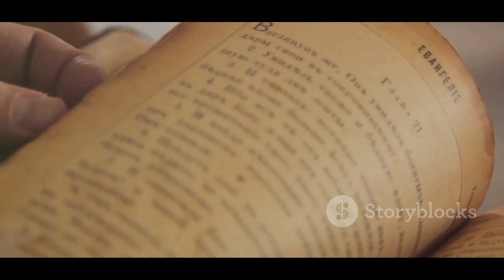'Secrets of 16th century': Scientists discover a 450-page ancient manuscript on rocket science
Dive into the fascinating history of rocketry with Conrad Haas, a pioneering innovator in early rocket technology. This video explores the life and contributions of Haas, delving into the intriguing details of the Sibiu Manuscript. Discover the rich historical context of this document, its groundbreaking content, and Haas's visionary insights. We highlight his profound cautionary note against using rockets for warfare, advocating for peace and responsible innovation.

Join us on this educational journey and gain a deeper understanding of the roots of modern rocketry.

OUTLINE:

00:00:00 Ancient Rocket Science: The Sibiu Manuscript Unveiled!